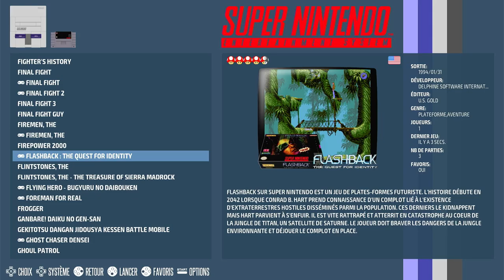Flashback: The Quest for Identity Expert Super Nintendo / Super Famicom (SNES) | Emulated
Flashback: The Quest for Identity
Expert